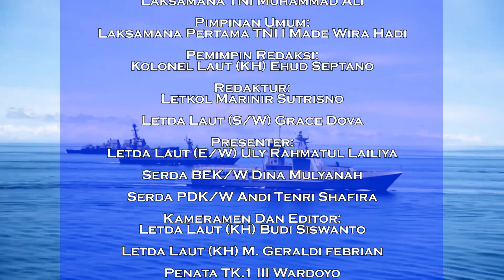Navy News - ANGKATAN LAUT NEGARA NEGARA DIDUNIA HADIRI MNEK KE 4 MAKASSAR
Follow & Mention Twitter kami:
Like & Follow Facebook:
tni_angkatan_laut